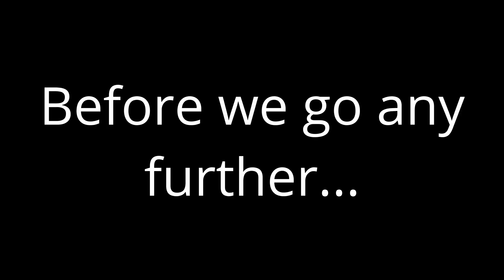Karnaukh Notation: A Simpler Square-1 Notation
In this video I'll teach you the basic foundation of Karnaukh notation, an alternative square-1 notation optimized for memorization and ease of communication.

0:00 Intro
0:54 U and D
1:32 u and d
3:24 Quick review
4:55 W and B
6:28 w and b
7:14 E and e
8:19 M and m
9:33 T and t
10:26 F and f
11:43 U2, D2, u2 and d2
12:38 Wrap up